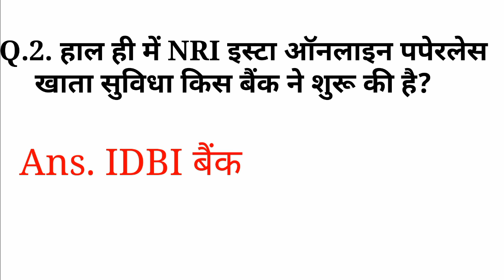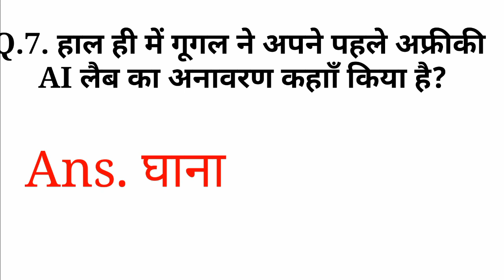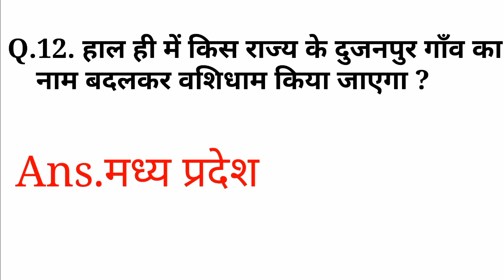18 April 2019 Current Affairs (2 mint मे 12 questions) //Daily Current Affairs /Current Affairs in H